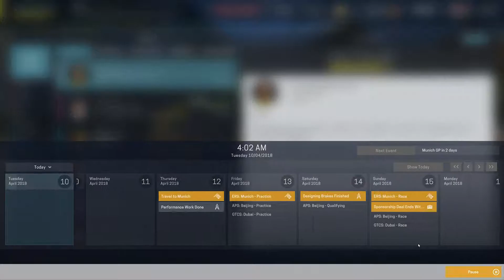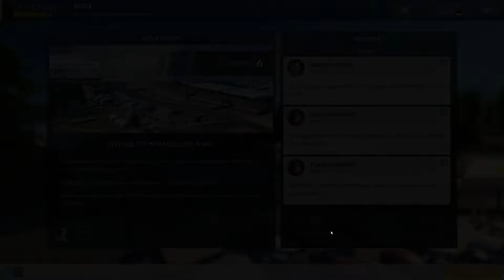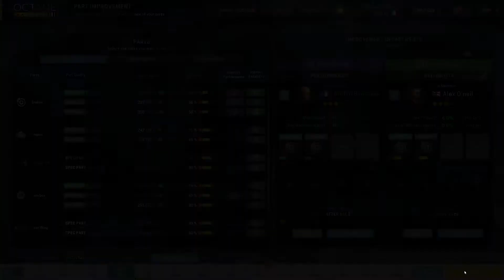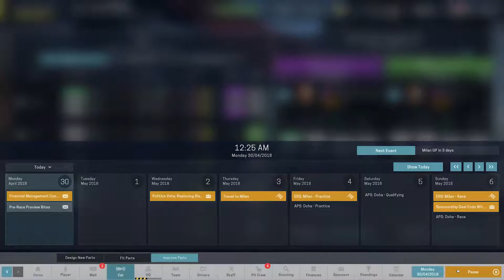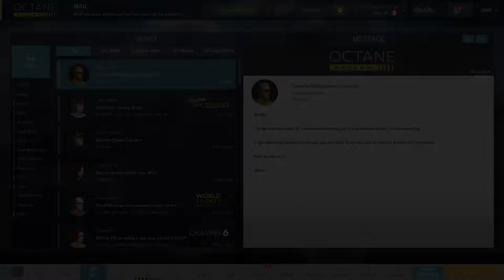MUNICH GP | Motorsport Manager #26 | Let's Play Motorsport Manager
"Motorsport Manager is a highly detailed, best-in-class management game for fans of motorsport."